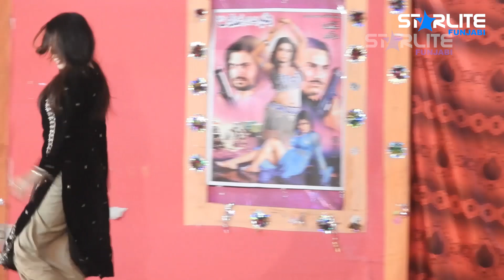Munda Bigra Jaye Best Stage Drama 2020 | Latest Stage Drama Clip Watch Now !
Stage Drama: Munda Bigra Jaye
Year: 2020
Cast:
        Payal Ch, Sheeza Jutt, Madho, Naeem Shoki, Rida ch, Shakeel chan, laiba Khan, Zafar Irshad, Shamma malik, Imran Billa, Zahid Bhatti, Thakar 2

Bringing you some of the funniest stage dramas and entertainment, featuring the top comedy stars of stage dramas. The stage dramas featured on our channel, will guarantee fun and laughter.

Starlite Funjabi is owned By Starlite. Starlite Funjabi provides latest and old Funny Punjabi Stage Dramas, funny videos, compilations and more funny videos and pranks that you have never seen before.